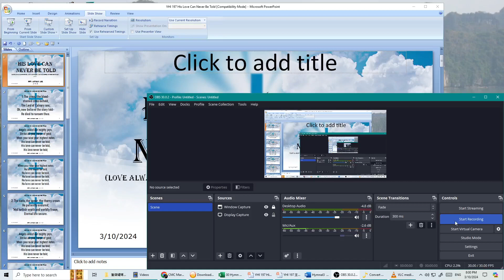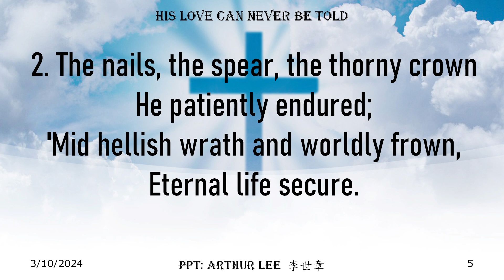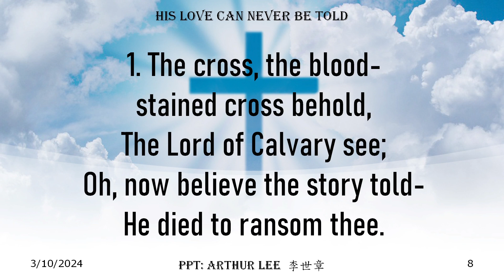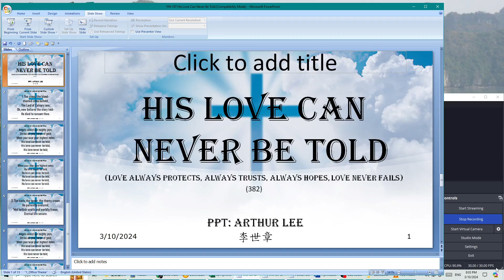YHI 197 His Love Can Never Be Told (Love always protects, trusts, and hopes, Love never fails)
Youth Hymns I #197

His Love Can Never Be Told (Love always protects, trusts, and hopes, Love never fails):
The cross, the blood-
stained cross behold,
The Lord of Calvary see;
Oh, now believe the story told-
He died to ransom thee.
Angels assist our mighty joys,
Strike all your harps of gold;
When you raise your highest notes
His love can never be told,
His love never be told;

1 Corinthians 13
7  Love always protects, always trusts, always hopes, always perseveres. 8 Love never fails. But where there are prophecies, they will cease; where there are tongues, they will be stilled; where there is knowledge, it will pass away.